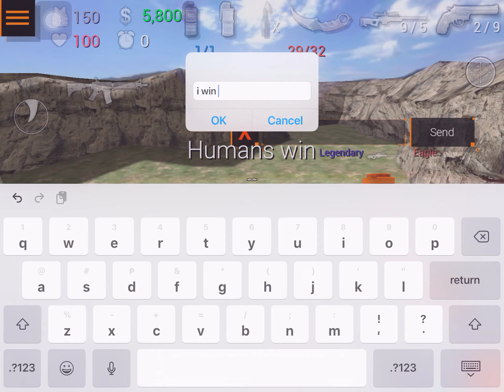I Survived In 32 Zombies Hardcore Gameplay